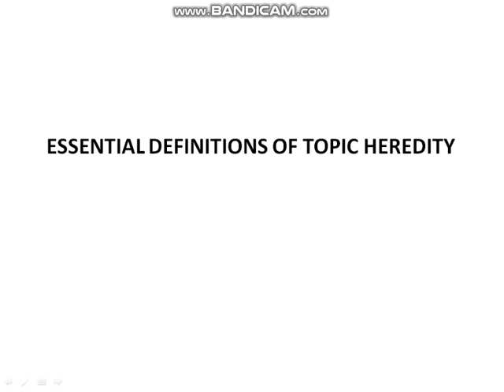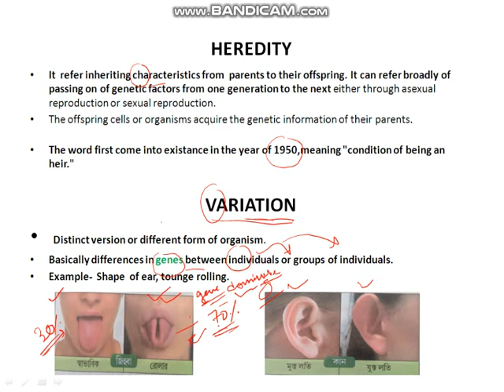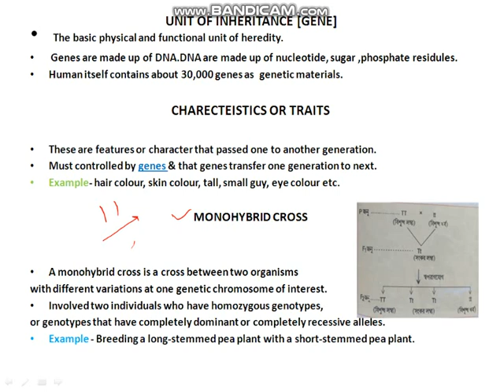মেন্ডেলের বংশগতি পরীক্ষার কিচ্ছু lmportant সংজ্ঞা,ESSENTIAL DEFINITIONS OF TOPIC HEREDITY( Part-1)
Biotainment
Topic Heredity ,seems to be little hard for average  students.so try to define the definitions first.
• Heredity-It  refer inheriting characteristics from  parents to their offspring. It can refer broadly of passing on of genetic factors from one generation to the next either through asexual reproduction or sexual reproduction.